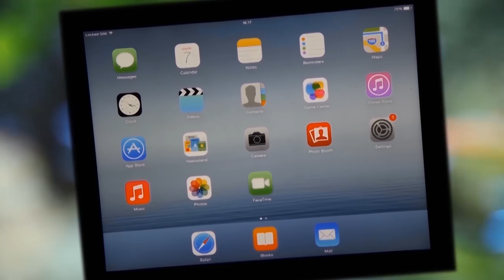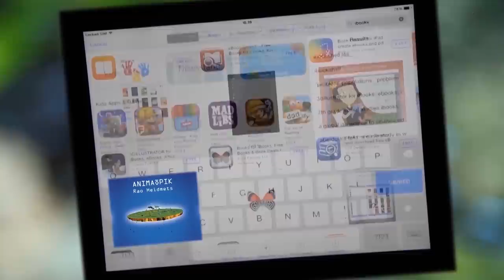Kollane allveelaev Lembitu ehk kuidas kasutada tahvelarvutit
Videoklipp on toodetud Rao Heidmetsa Filmistuudios.